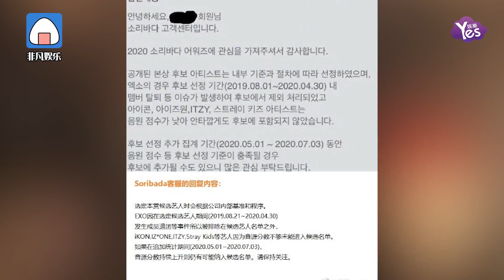EXO不在頒獎禮候補名單 主辦方回應惹怒粉絲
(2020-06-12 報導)